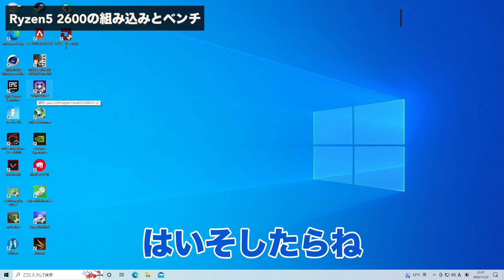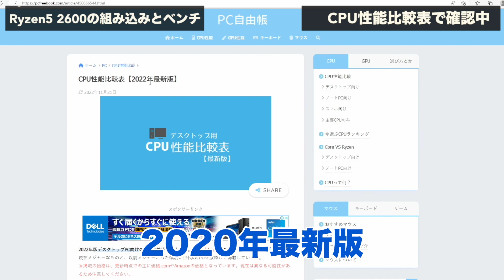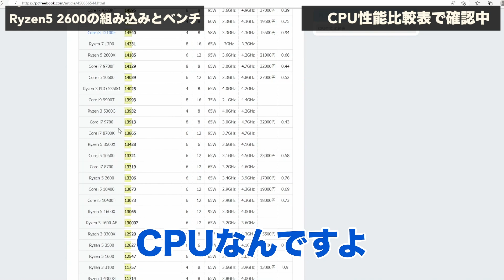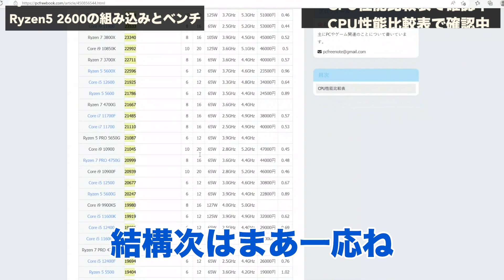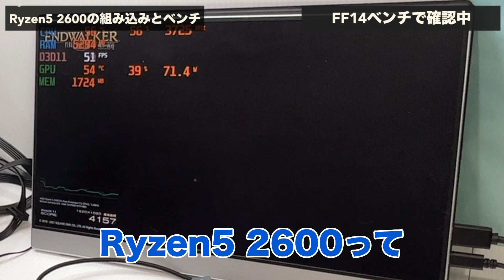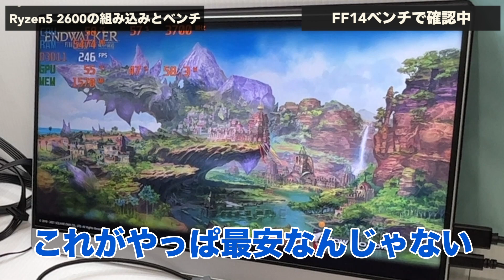今一番使えて安いCPU【Ryzen5 2600・中古相場6千円台】金のない奴はこれでいい！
ハードオフの青箱を漁ってましたw

ジャンカー歴浅めの、PCジャンクチャンネルですが、よろしくお願いします。